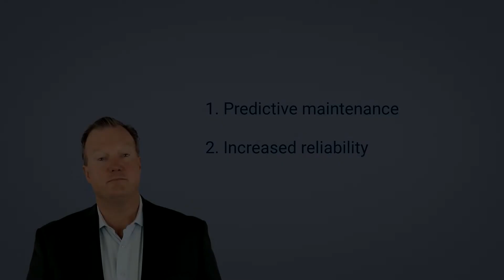Artificial Intelligence in the Oil and Gas Industry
Artificial intelligence and data science are disrupting the world of oil and gas.

In this short video, Synthia and Dave explain what are the benefits of using AI in oil and gas, and discuss some very interesting use cases like predictive maintenance and autonomous robots for discovering oil.

This video was based upon the AI Case Studies Bible which covers use cases from up to nearly 30 industries. If you want access to the full AI Case Studies Bible, then make sure to register for our newsletter

for more content around data science, AI and blockchain.